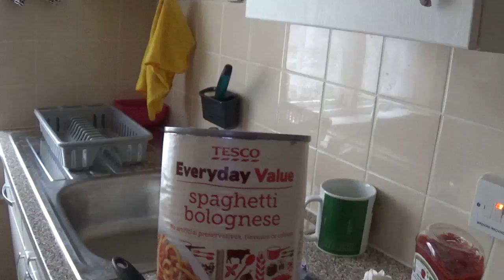Apple blossom outside my house